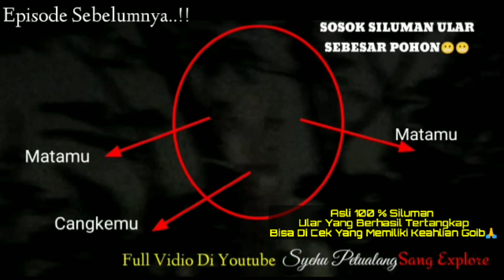🔴Kuntilanak Jelmaan Siluman Ular Nyai Blorong, Part akhir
Siluman Ular Nyi Blorong Paling menghebohkan pemburu hantu Misteri syehu petualang akhirnya bertemu Wujud asli nya DI DUNIA NYATA dengan sosok siluman ular yang sangat besar dan di iringi sosok kuntilanak,dan genderuwo asli,Dan Menjelma sosok Wanita Kami pun Duel M4ut Membantu Ki Suryo Beda alam Untuk Mengungkap siluman ular Nyi Blorong.

Tidak ada niat untuk adanya perdebatan,tetapi entah kenapa setiap vidio kami bertemu dengan sosok Asli, Saya dan ki suryo wijoyo adalah teman jadi slow yah kita semua saudara.Kami membantu mengungkap sosok blorong di sini

Untuk memberikan semangat lebih kalian boleh sawer dengan DANA,OPO,ATAU PAYPOL

Inilah sosok siluman ular BLORONG Bertaruh nyawa Melawan Sosok YANG ADA DI VIDIO KI SURYO WIJOYO BEDA ALAM OFFICIAL, DI DUNIA NYATA